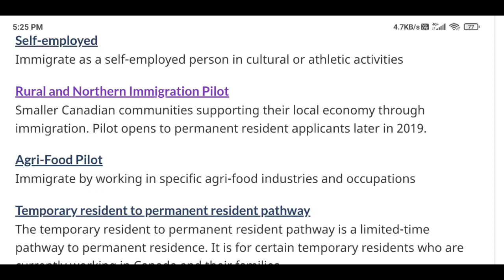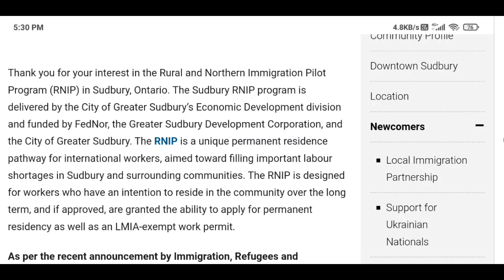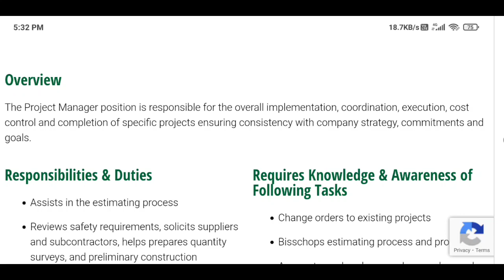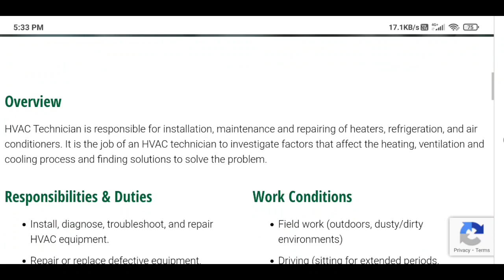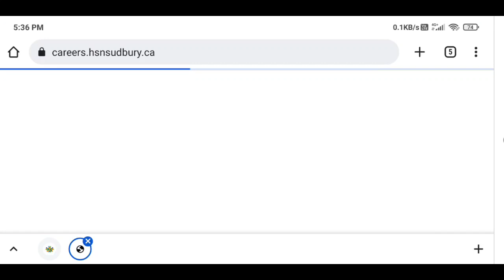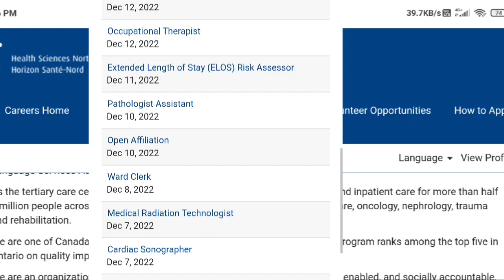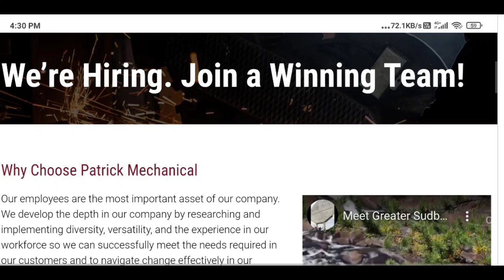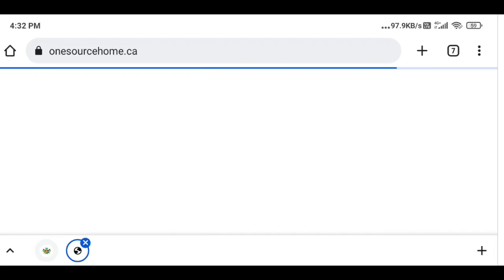JOBS IN CANADA FOR INDIANS / CANADA PR PROCESS 2023 / Canada Work Permit / CANADA RNIP PROGRAM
Friends, Today I bring you the First video of CANADA JOBS & Pilot Programs. RNIP (Rural & Northern Immigration Pilot Program) is discussed and JOBS of RNIP is shown. Please apply to these JOBS and apply to PR in just 10,000/- only.

Please Note,
Step 1 :  Make a Canadian Resume
Step 2 : apply to jobs
Step 3 : If employer select u, Apply to PR in just 10,000/-
Step 4 : Get your PR and fly to canada.

Jobs n Canada
Jobs in Canada fr indians
Jobs in canada for foreigners
Jobs in canada for 12th pass
RNIP program
Rural & Immigration Pilot Program
How to apply canadian jobs
Canada RNIP Program
Canada RNIP PR visa program
Canada RNIP Requirements
New Brunswick Critical Worker Pilot Program (NBCWP)
New brunswick Critical Worker Pilot Program
how to apply New brunswick pilot program
New brunswick
New brunswick canada
New brunswick canada jobs
Driver jobs in canada
Labour jobs in canada
RNIP PR Process
RNIP process
RNIP
RNIP jobs
How to apply RNIP program